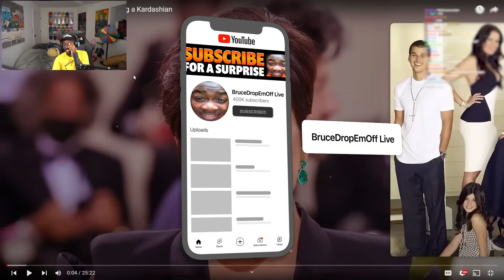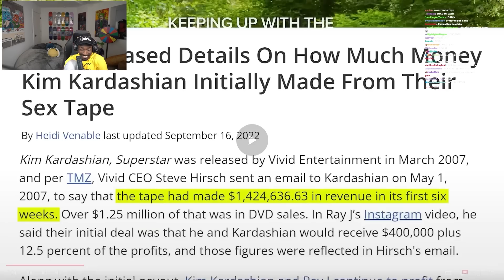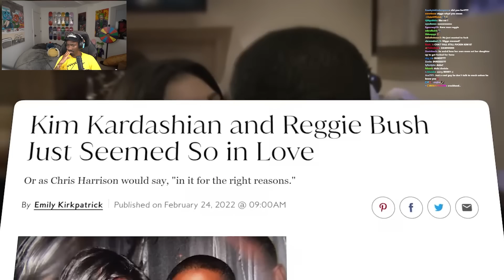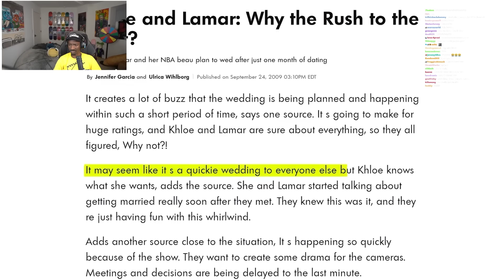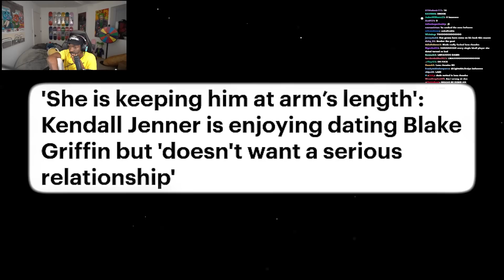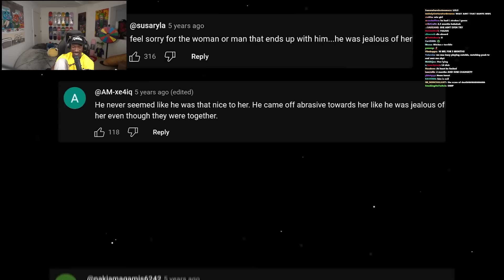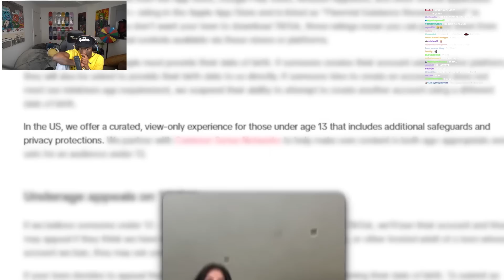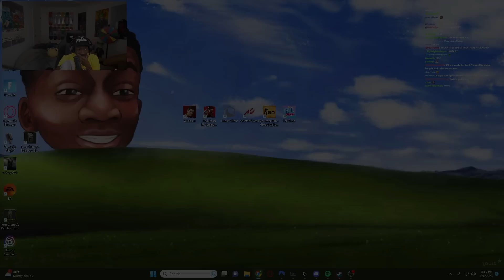Proof The 'Kardashian Curse' is 100% REAL..